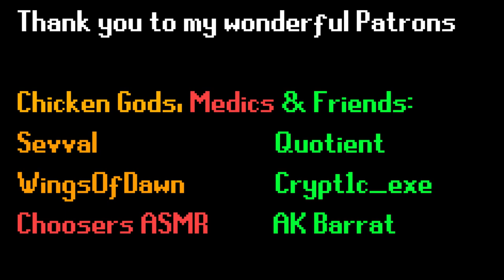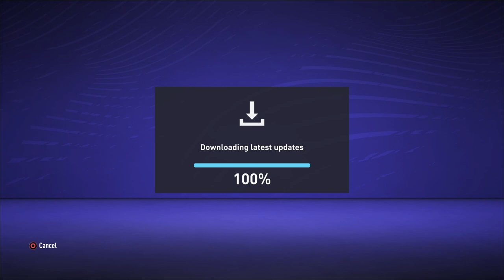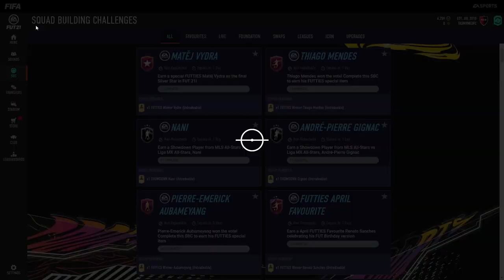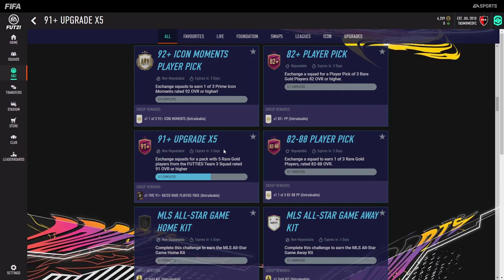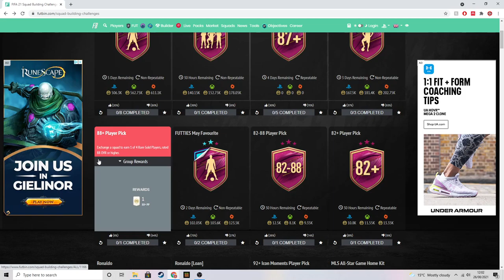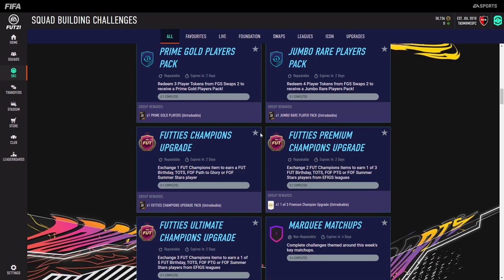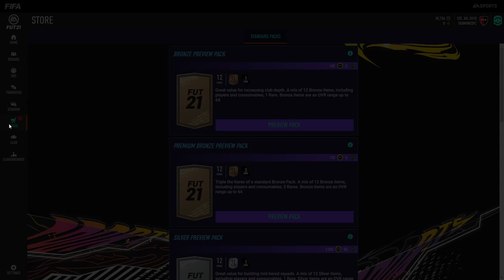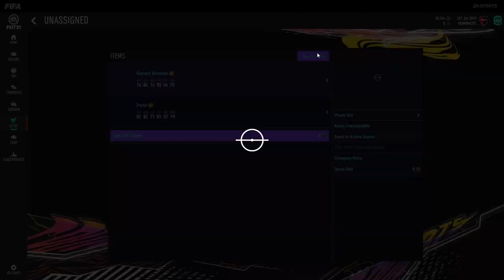[ASMR] 10+ HOURS of Squad Building Challenges! | FIFA 21 Ultimate Team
Enjoy this tour of our new minecraft server!